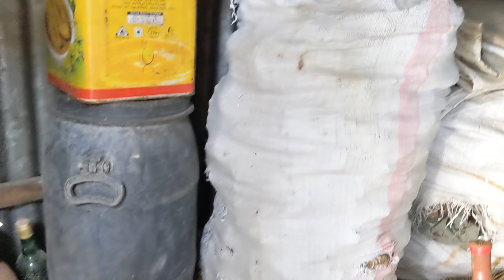New Members আরো এত্তগুলা কিউউউট মেম্বার এলো বাড়িতে 🥰 | Daily village life vlog